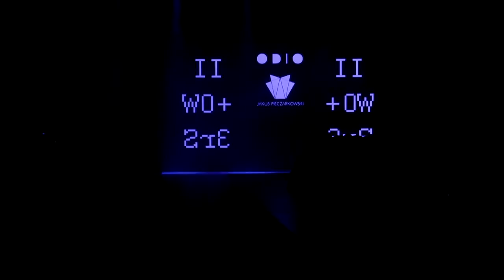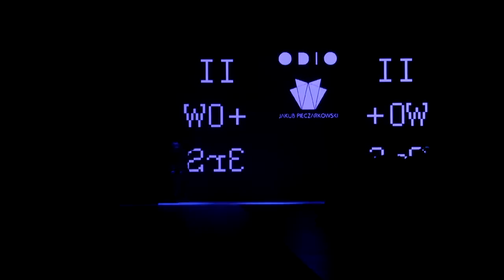ODIO I JAKUB PIECZARKOWSKI (full) F/W 2014/2015 X FashionPhilosophy Fashion Week Poland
Pokaz mody Odio i Jakub Pieczarkowski na 10. FashionPhilosophy Fashion Week Poland - jesień/zima 2014/15.

Odio i Jakub Pieczarkowski's fashion show at 10th FashionPhilosophy Fashion Week Poland - fall/winter 2014/15.